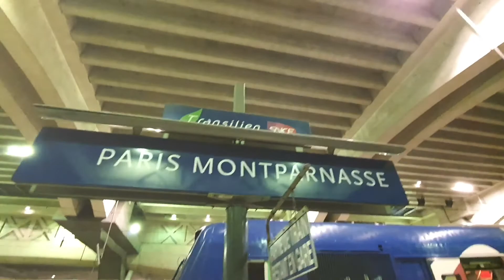Didn't have time to go up Eiffel tower Paris. Next time I will make sure!paris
Sight seeing one of the famous landmark in Paris the Eiffel tower. Make sure to go up the tower. I didn't have a chance because we are running out of time and it's very busy that day. Early start I think to get to the front of the queue..